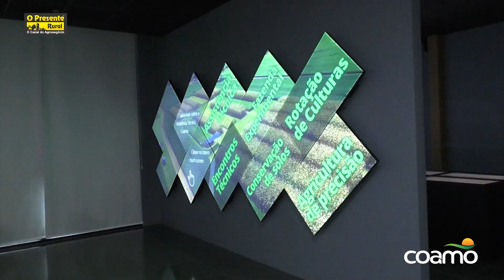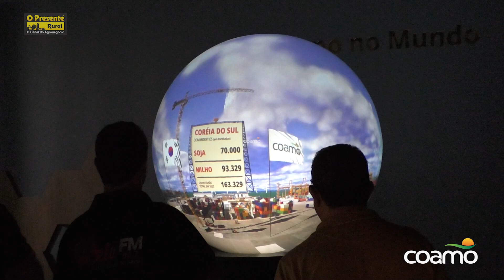Coamo celebra 54 anos valorizando história, inovação e cooperados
A Coamo comemorou 54 anos de trajetória em grande estilo, destacando a importância de seus colaboradores e o papel essencial do cooperativismo em sua história. O evento, realizado em Campo Mourão, homenageou funcionários com 10, 20, 30 e 40 anos de dedicação, reforçando a transmissão de valores e cultura entre gerações.

O presidente executivo, Airton Galinari, destacou os marcos de crescimento e modernização da cooperativa, incluindo novos negócios como a produção de etanol de milho e ampliação de indústrias. Além disso, a revista Coamo foi ressaltada como ferramenta essencial para fortalecer a comunicação e aproximar cooperados e sociedade.

Com planos audaciosos para 2025, a Coamo mantém seu compromisso de oferecer oportunidades e valorização aos cooperados, consolidando-se como referência no cooperativismo brasileiro.